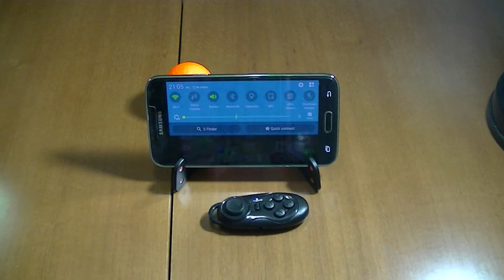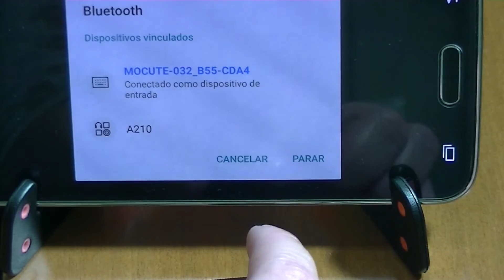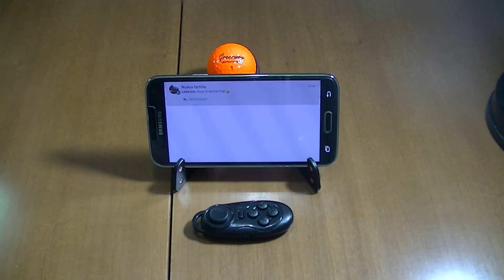4 in 1 Bluetooth Gamepad, Selfie Ab- shutter, Control de música y ratón.REVIEW ESPAÑOL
4 in 1 Bluetooth Gamepad, Selfie Ab- shutter, Control de música y ratón.REVIEW ESPAÑOL letig99